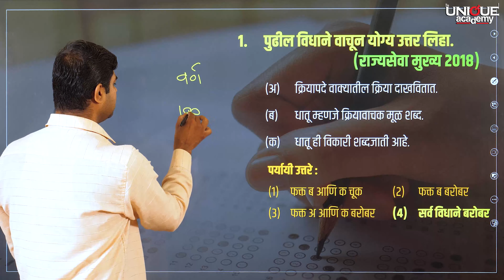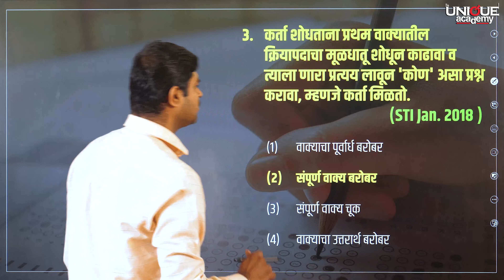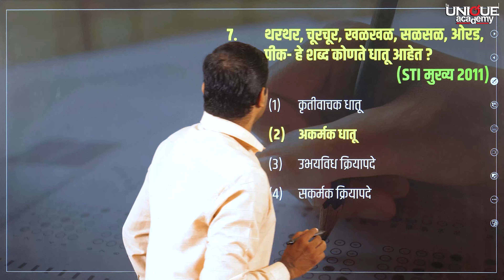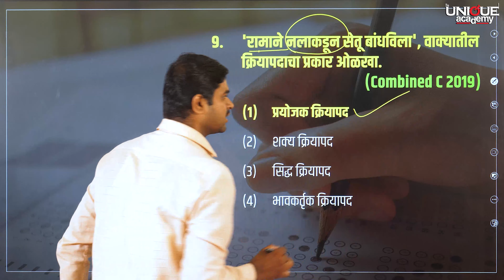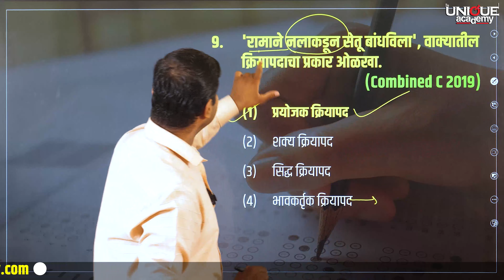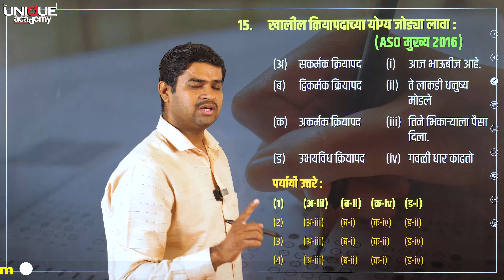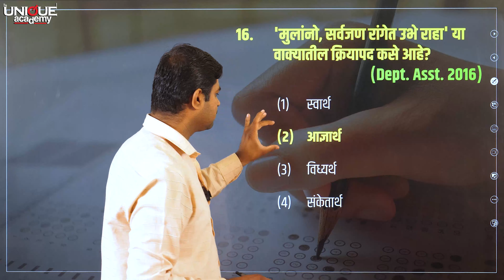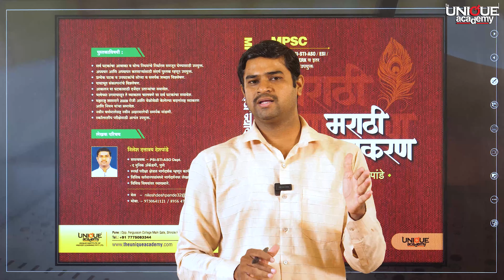महाराष्ट्र राजपत्रित आणि अराजपत्रित सेवा | मुख्य परीक्षा 2023 | मराठी - भाग - 6 BY NILESH DESHPANDE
🎯 महाराष्ट्र अराजपत्रित सेवा परीक्षा (गट 'ब' व गट 'क') Integrated Batch.

🛄 गट ब→PSI/STI/ASO/SR/IS
🛅 गट क→TAX ASST./ESI/IND. INSP./CLERK-TYPIST/ TECH. ASST. (DIR. OF INS.)

🆕 बॅच सुरु - 15 जून 2023
🗓️ वार - सोमवार ते शुक्रवार
🕗 वेळ - सकाळी 10 ते 1 पर्यंत.
⏳ कालावधी - 6 महिने
📣 माध्यम - मराठी

📝 कोर्सची वैशिष्ट्ये.
🔸गट ब व गट क परीक्षांची संपूर्ण तयारी.
🔸स्पर्धा परीक्षा क्षेत्रात दीर्घकाळ अध्यापनाचा अनुभव असणारे तज्ज्ञ प्राध्यापक.
🔸अभ्यासक्रमातील सर्व विषयांचे एकाच स्तरावर रचनात्मक मार्गदर्शन.
🔸परीक्षेच्या बदलत्या स्वरुपाशी सुसंगत, सोप्या आणि ओघवत्या भाषेत सादरीकरण.
🔸दर्जेदार अद्ययावत अभ्यास साहित्य- प्रिंटेड नोटस्, सराव प्रश्नसंच, नियमित सराव चाचण्या.
🔸गणित बुद्धिमत्ता, सामान्य विज्ञान व इंग्रजी विषयांच्या तयारीवर विशेष भर.
🔸यशस्वी विद्यार्थी-अधिकाऱ्यांची संवाद सत्राचे आयोजन.
🔸मुलखतीच्या तयारीसाठी तज्ज्ञ प्राध्यापक आणि प्रशासकीय अधिकाऱ्यांचे मार्गदर्शन.
🔸डिजीटल सुविधांनी सुसज्ज आत्यधूनिक वर्ग.
🔸सुरुवातीला 2 तास व नंतर गरजेप्रमाणे दररोज 4 तास प्रत्यक्ष अध्यापन.

 / theuniqueacademypune

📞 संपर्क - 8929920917